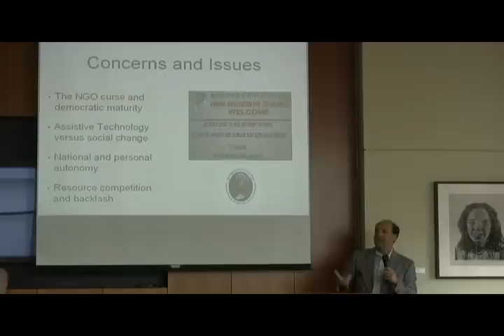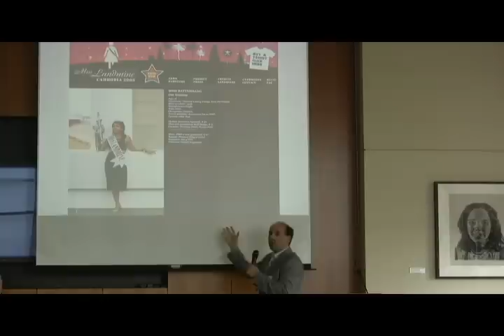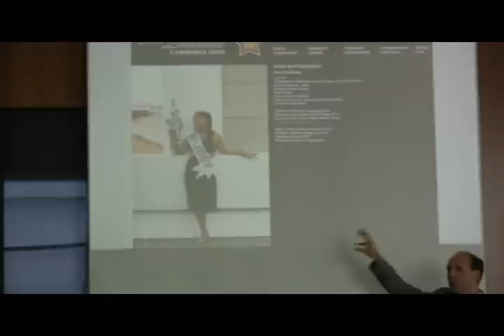Darren Zook pt. 3